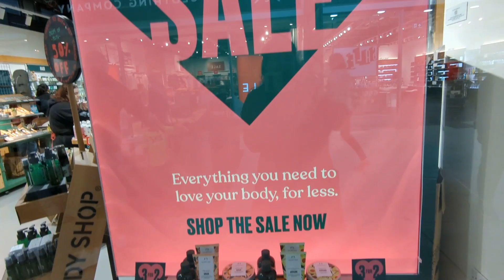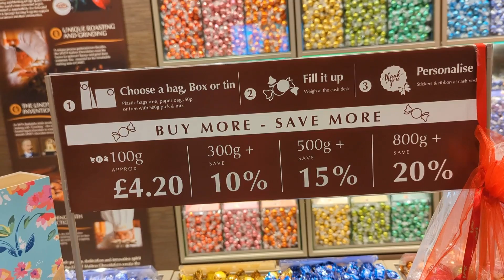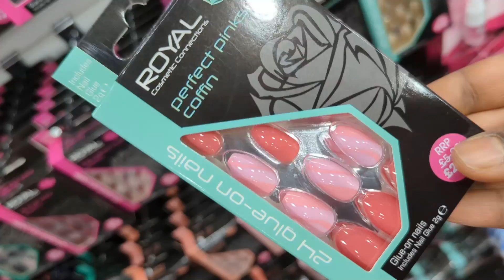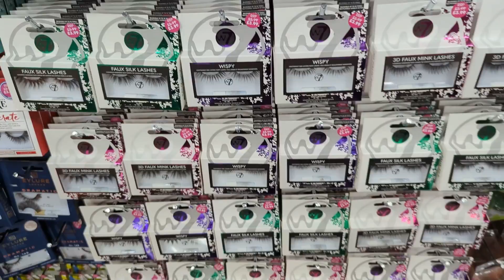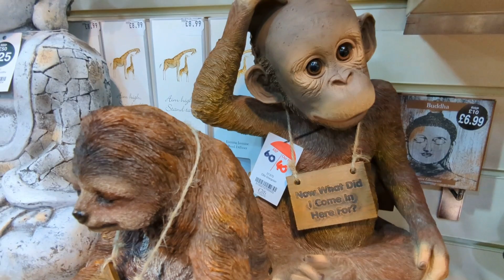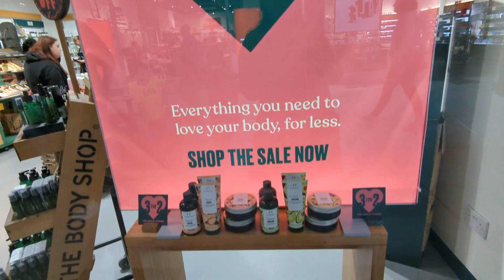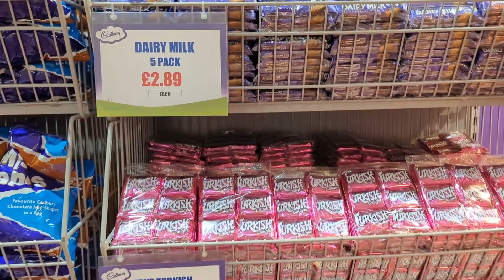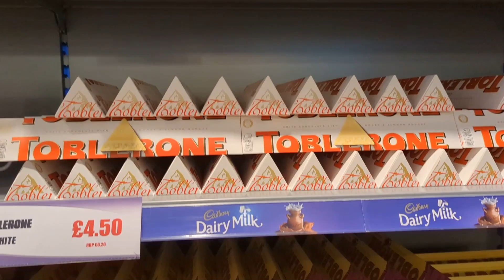Weekend Shopping. Bill ఎంత? | Telugu Vlogs | Exploring World with Rima